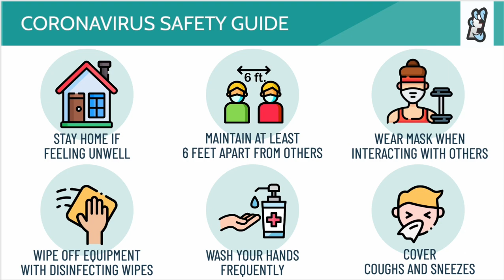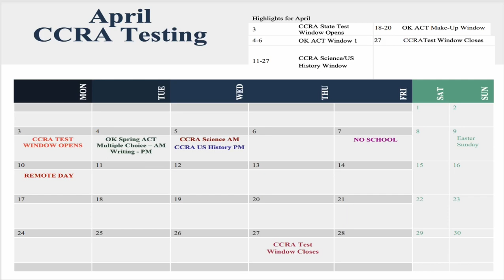Daily March 3rd, 2023